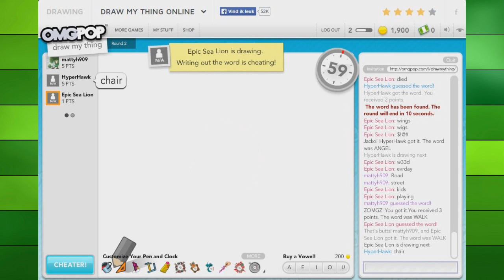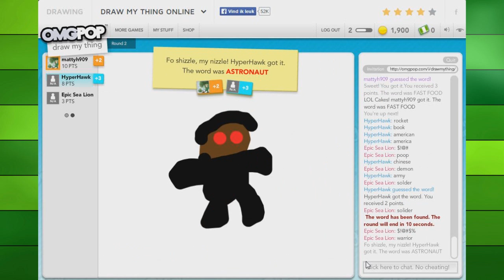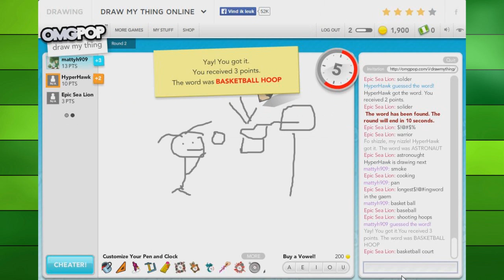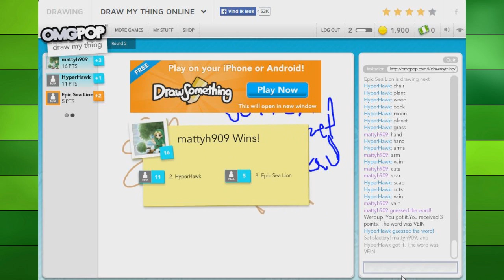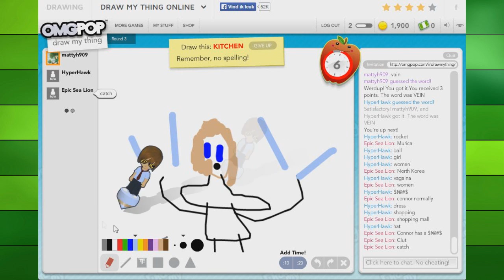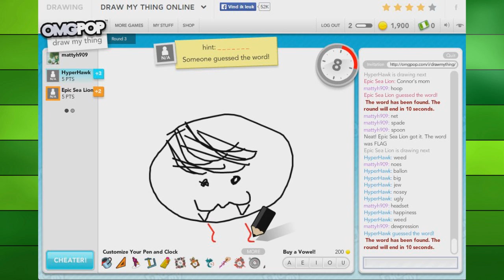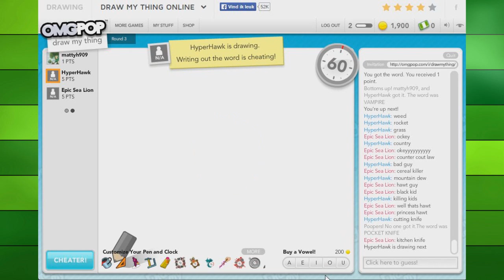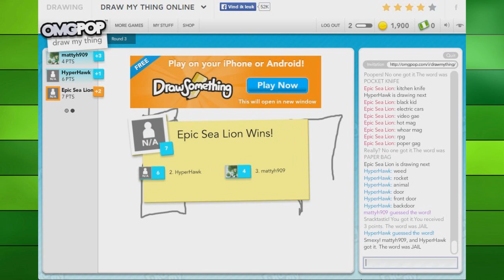Unfair Draw my Thing w/ Hyper Hawk & Epic Sea Lion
God dammit... Why did we play this game...?